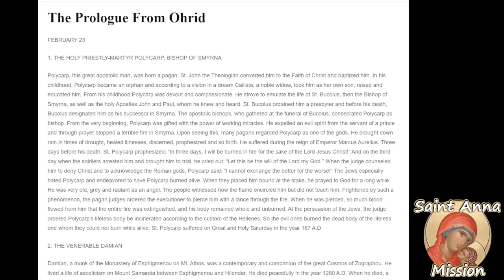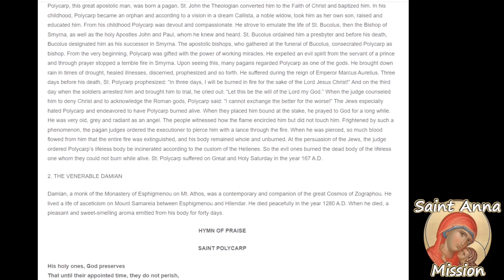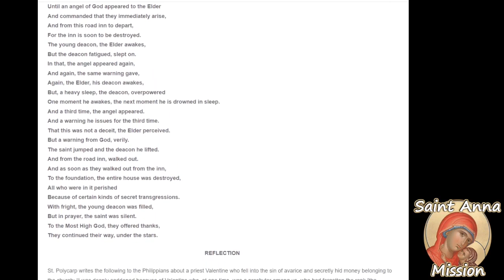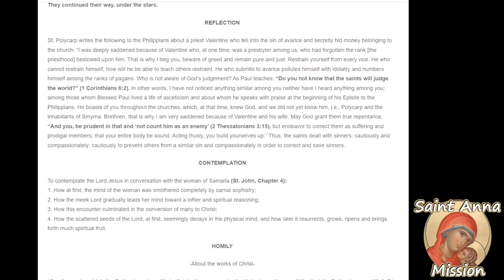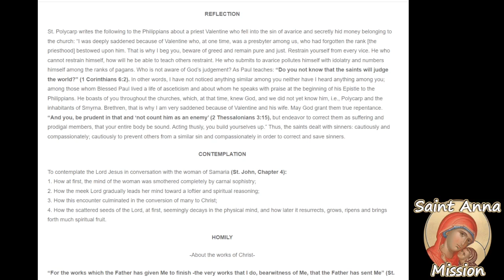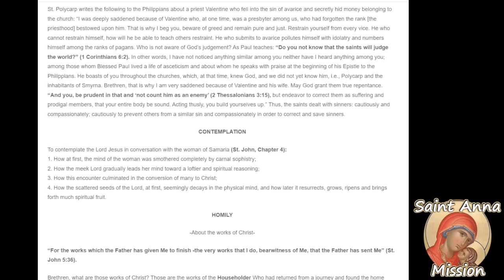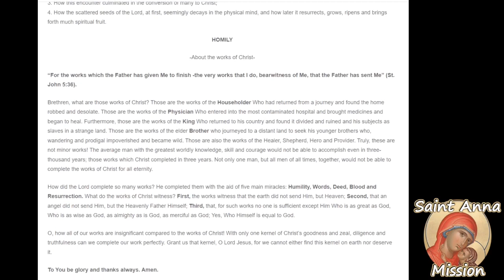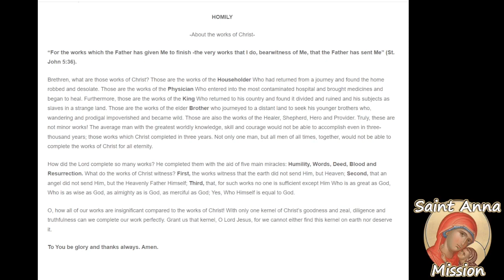The Prologue From Ohrid February 23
March 8th / February 23rd
March 7th / February 23rd Leap Year
1. THE HOLY PRIESTLY-MARTYR POLYCARP, BISHOP OF SMYRNA
2. THE VENERABLE DAMIAN
HYMN OF PRAISE
SAINT POLYCARP